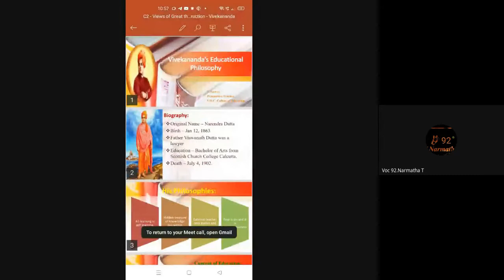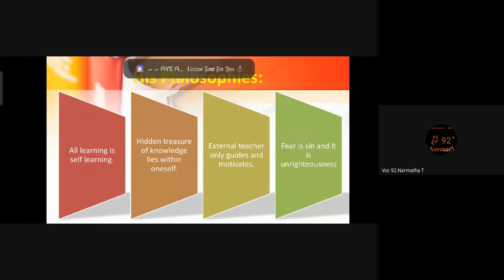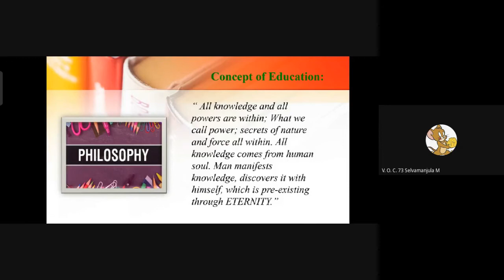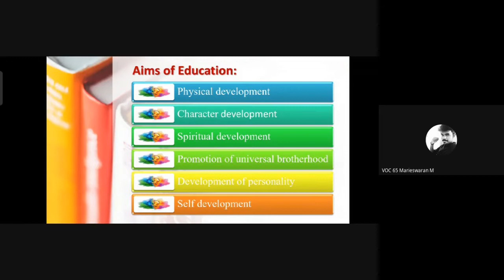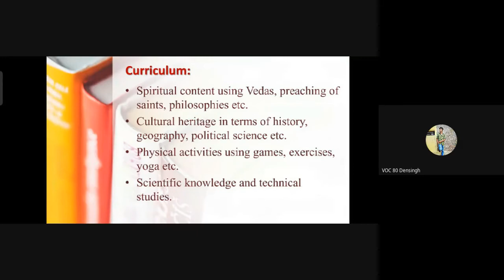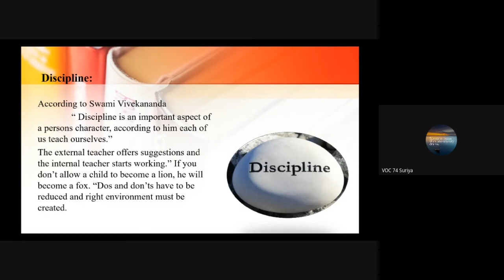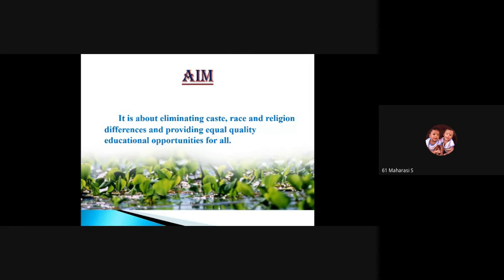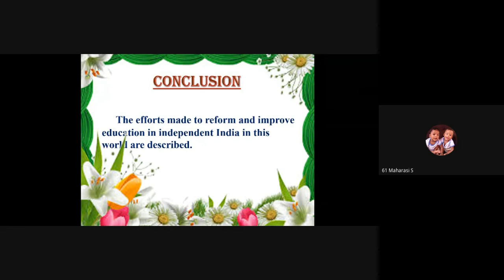Student's Seminar Suriya and Murgeswari/Dr.C.Thanavathi